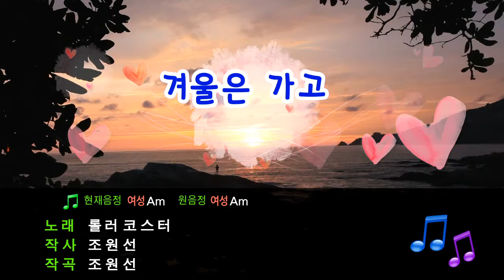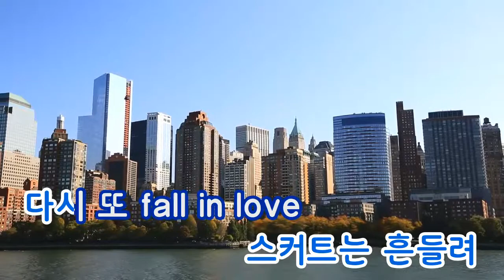[TJ노래방] 겨울은가고 - 롤러코스터 (Rollercoaster) / TJ Karaoke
겨울은가고 - 롤러코스터 -- TJ노래방 곡번호

▶ ZillerSong Mobile : Android/IOS
▶ K-POP STAR Global Package : Android/IOS
▶ TJ TV Karaoke (Korean ONLY) : KT OllehTV , LG U+TV, SK BTV